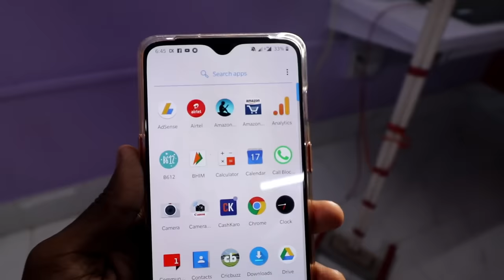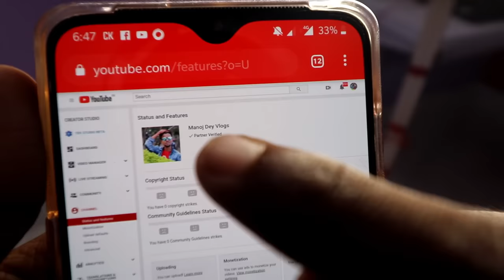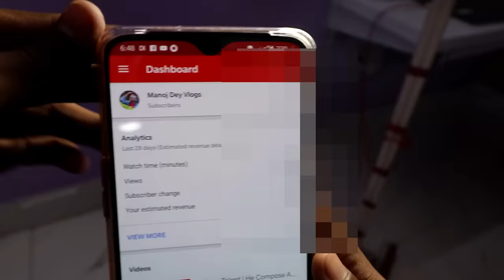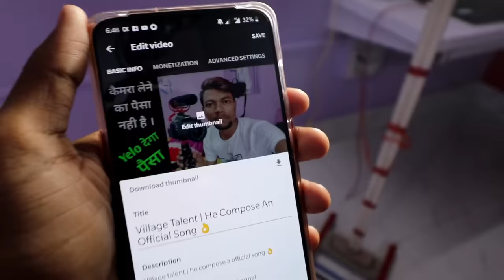How To Add Thumbnail in Youtube Videos With Your Android Phone ?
How To Set Thumbnail in Youtube Videos With Your Android Phone ?

MY GEARS :-

2nd Camera Canon 90D
50MM LENS
CAMERA TRIPOD